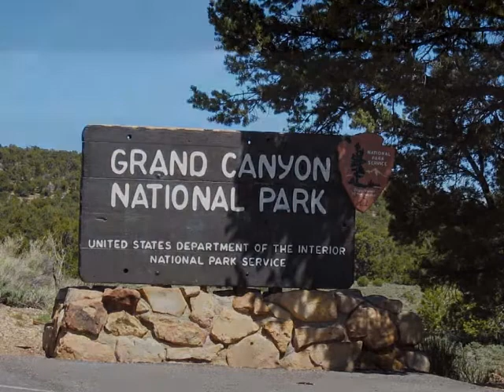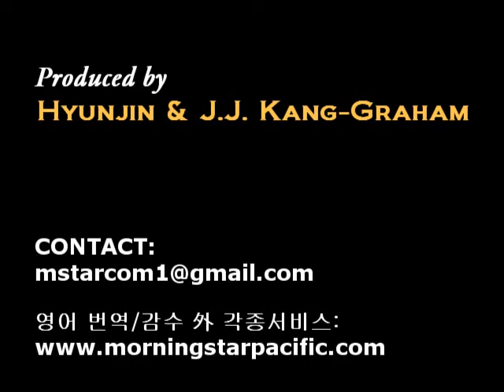A Look Inside the Grand Canyon